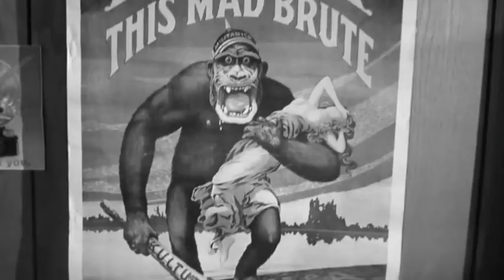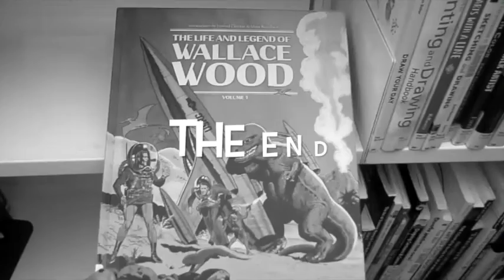April 12-Downtown OKC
Smashing stuff together in IMovie. Adding the NOTLD sound effects soundtrack to it.